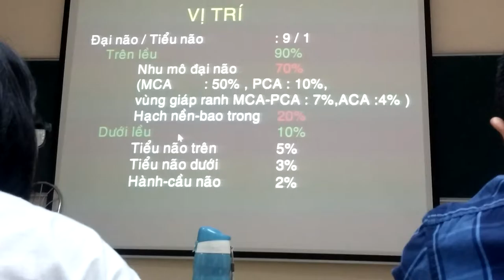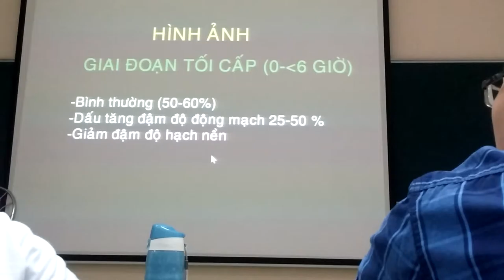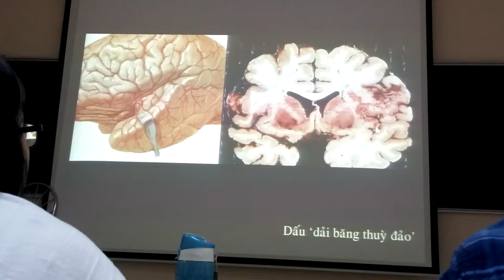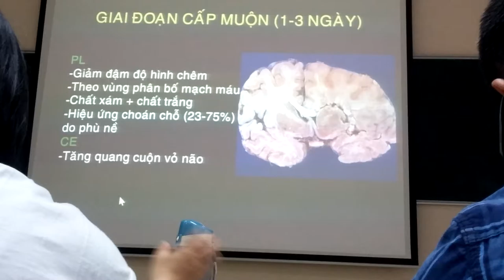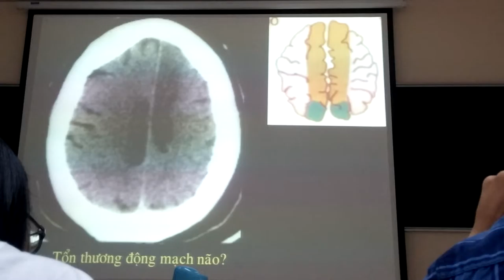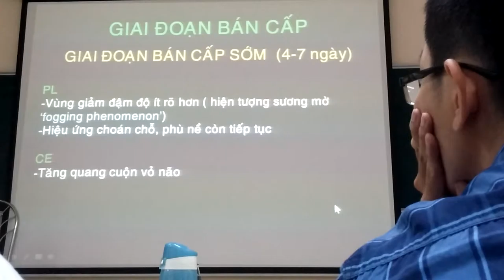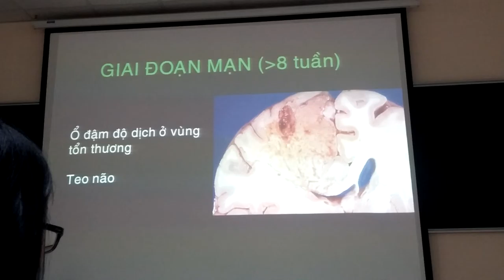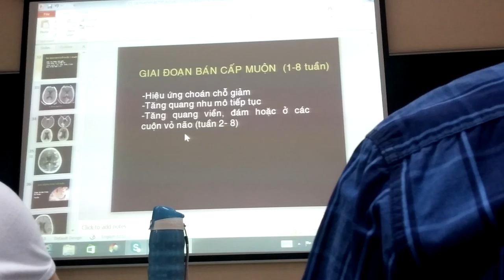CT đột quỵ u não 2